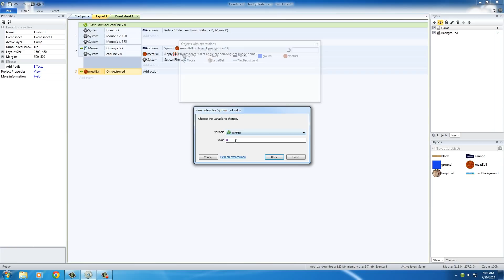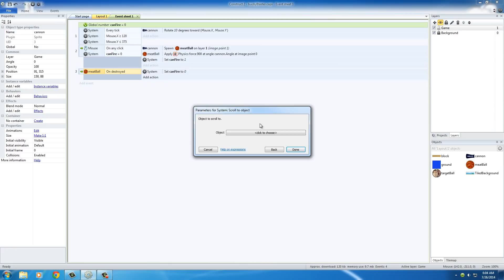Physics Puzzle Game Development w/ Construct 2 - Tutorial 6 - Reloading the Cannon